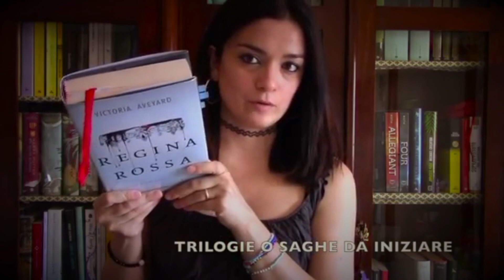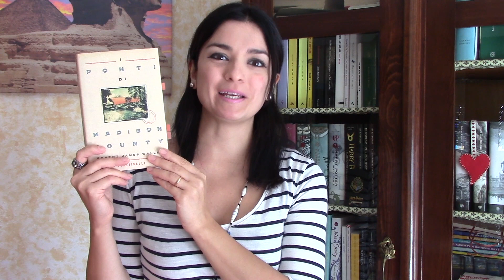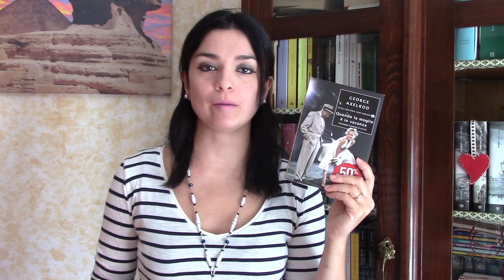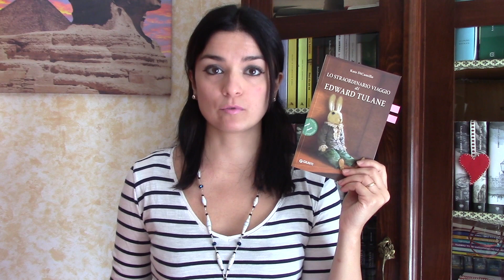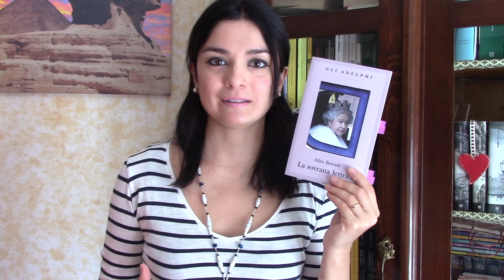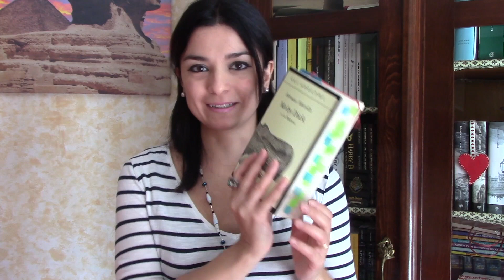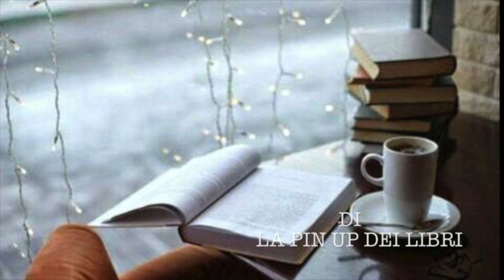RECAP LETTURE ESTATE 2017!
Ecco a voi il maxi riepilogo delle letture estive :)

I wrap up in cui vi parlo dei libri mostrati in questo video:

Amazon (solo acquisti bellibelli)